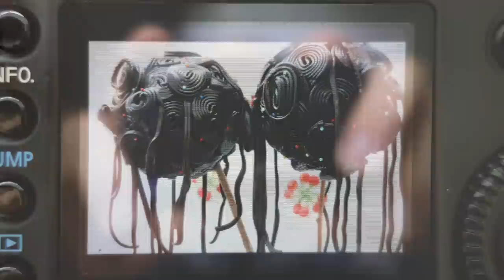Roswitha Mecke: Chupa Chups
Roswitha Mecke arbeitet an zwei Photos